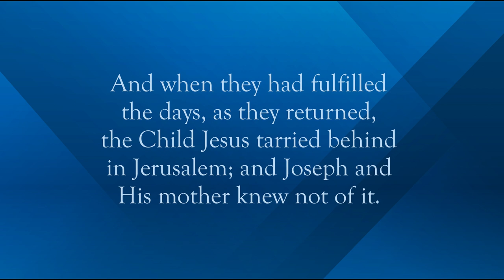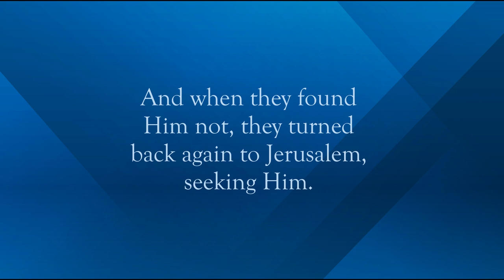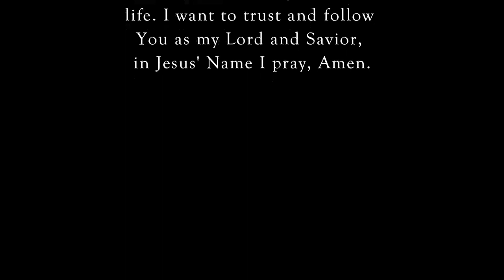Where Is He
Scripture of the Day! Where is He?